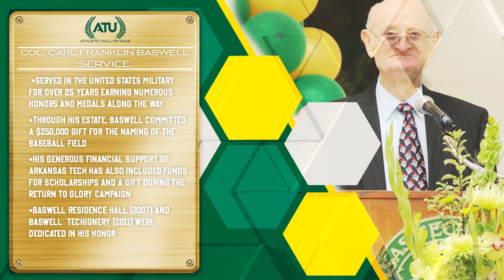COL. CARL FRANKLIN BASWELL | 2022 Hall of Fame